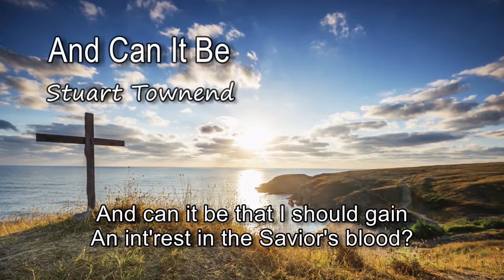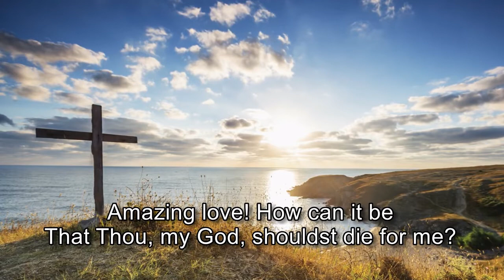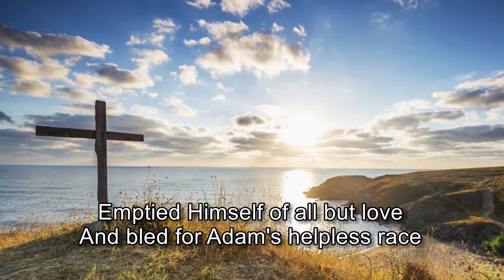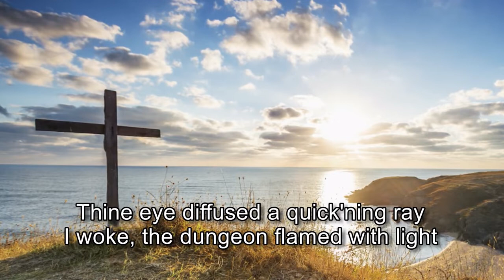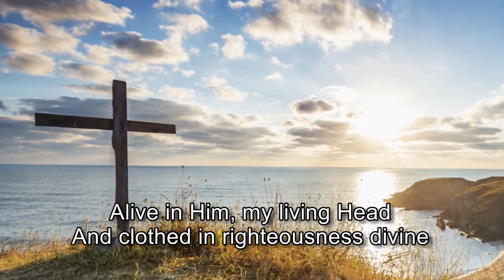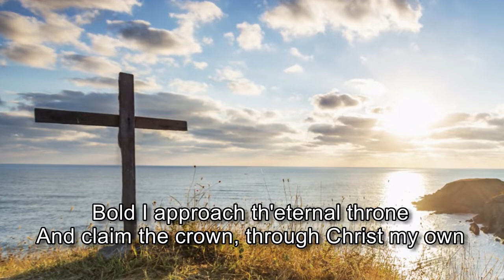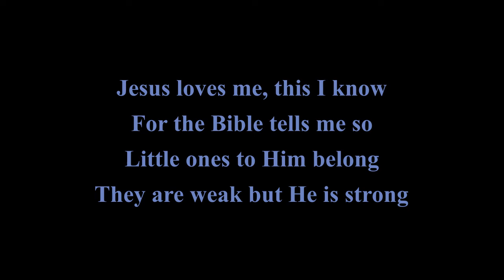I Am An Addict (Romans 7:14-25, Psalm 22:6-11, 2 Cor. 5:16-21) [6 March 2022]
Sunday Service at Table View United Church.

If you would like to give a financial gift to the church, or support any of the ministries of the church financially, see the banking details below.
Banking Details:
ABSA BANK